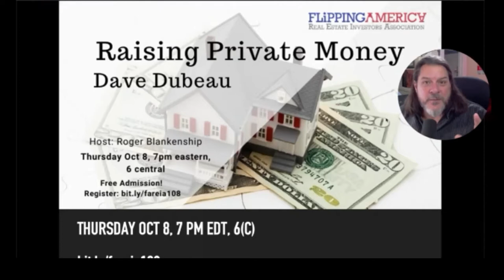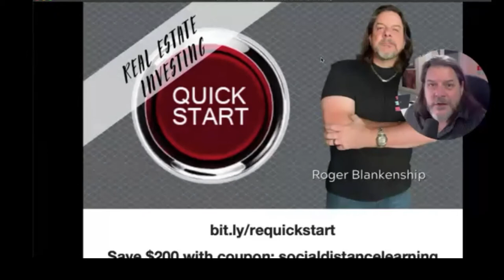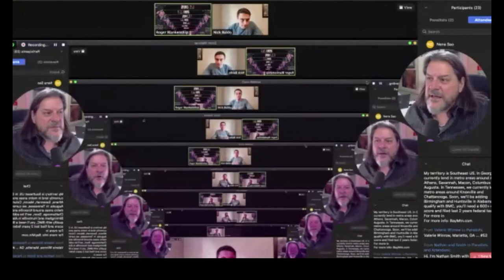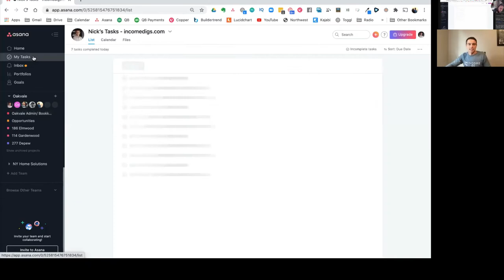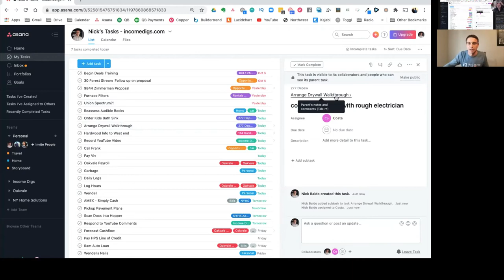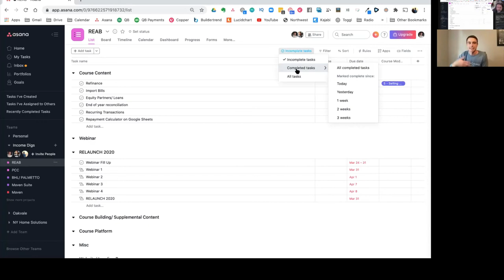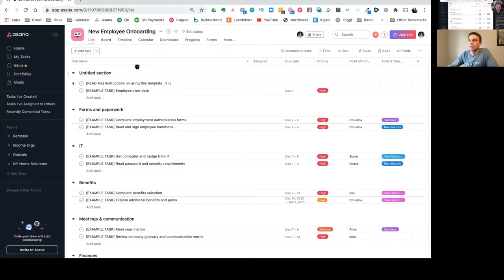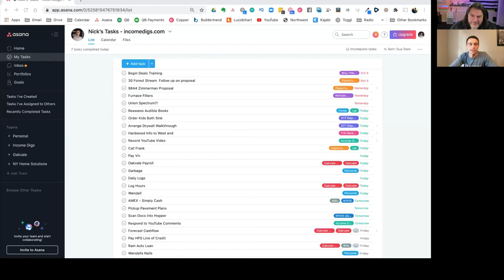Manage Projects and Teams with Asana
Nick Baldo from IncomeDigs.com shows us how he runs his business and his life with Asana. Manage projects, task lists, teams, recurring tasks, critical path, and much more. Use calendar, kanban, or list views. Use templates to automatically create a series of due dates for recurring projects.